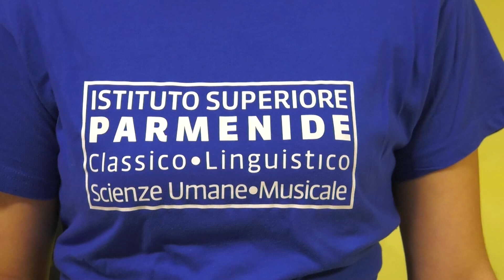LICEO PARMENIDE DI VALLO DELLA LUCANIA DOMENICA 21 L'OPEN DAY